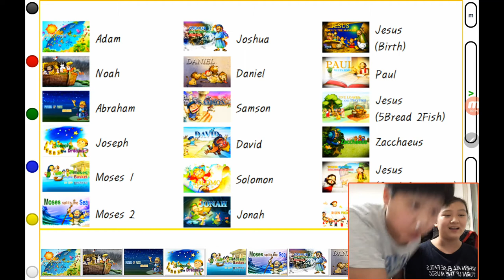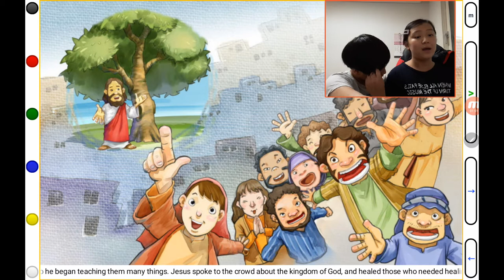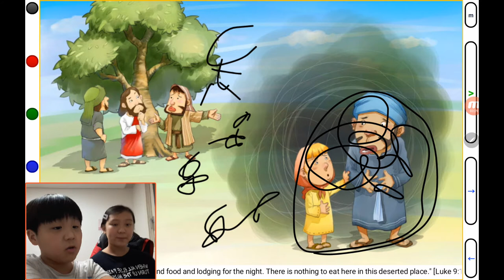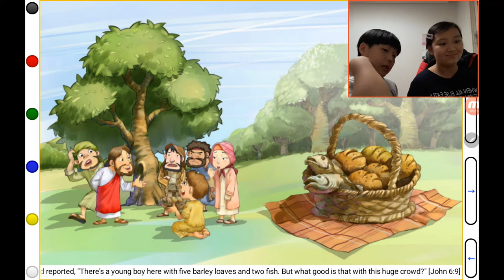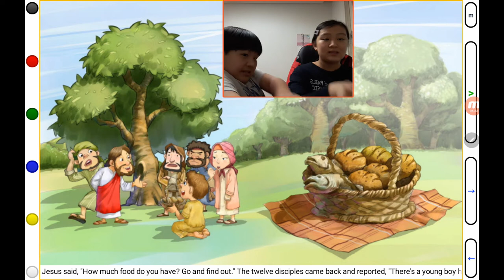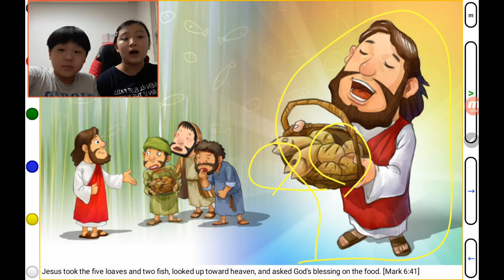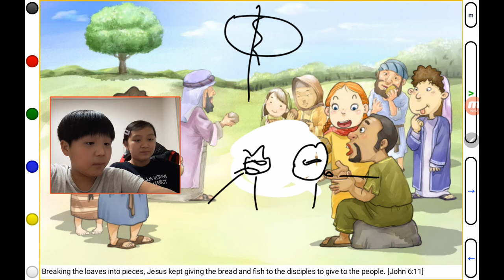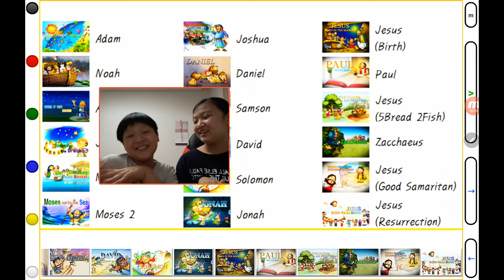‹TBP Kids› Kids Bible Story (KBS18)：Jesus 5 bread and 2 fish (예수님 오병이어)：어린이성경이야기 (15번째콜라보)